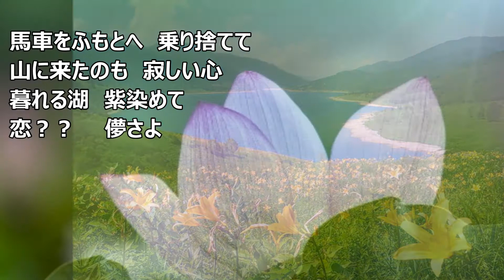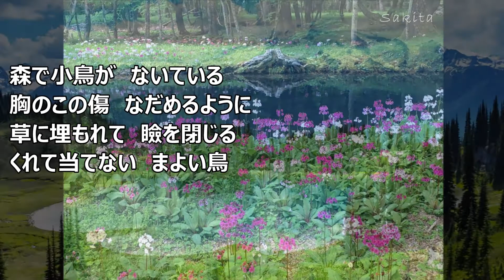一人楽団 湖畔の花